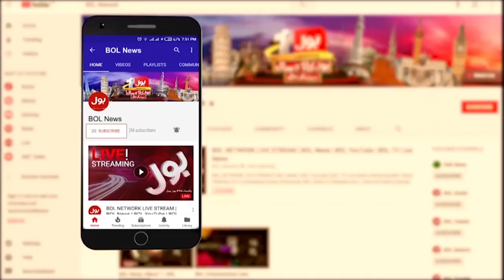Imran Khan Will Arrest Soon | PTI Supporters Blocked Roads To Zaman Park | Breaking News